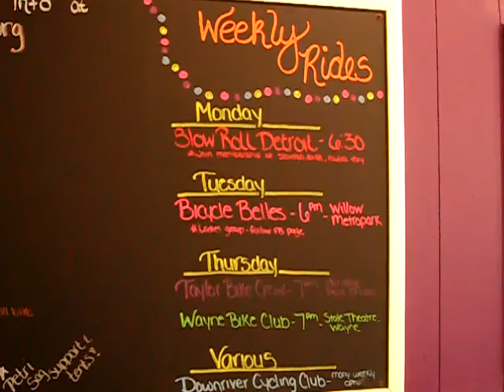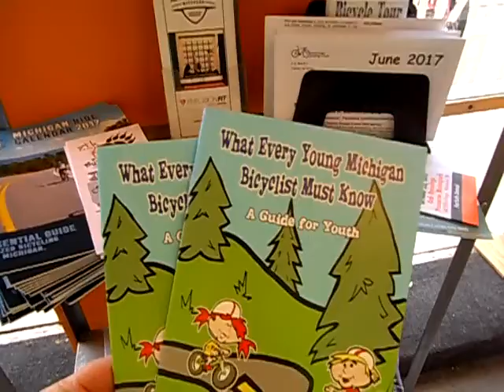Al Petri & Son's Bicycle Shop